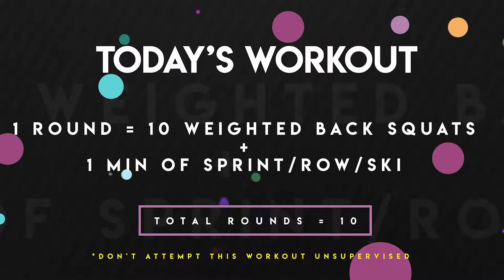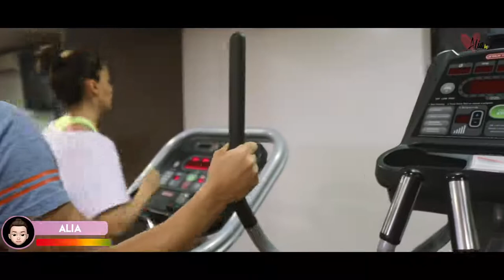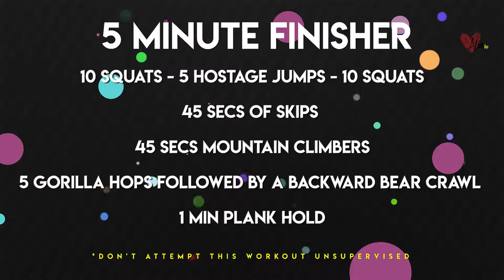Alia Bhatt || Fitness Vlog || Workout || Training session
Hey guys, watch me workout with my trainer Sohrab in today’s video. Fitness is a very important part of my life and I wanted you guys to get a peek into that aspect of my life. Toodles!

►  Our sources
The majority of the content found in this video was used from our Video Blocks & AP Archive Account.